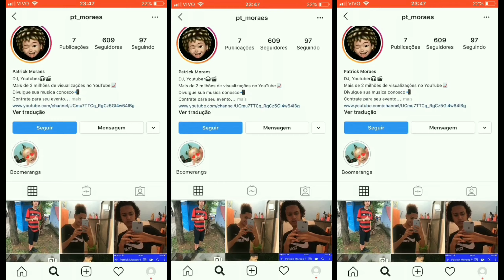10 MINUTINHOS DE DINGO BELL SEU PRESENTE É PIROCA vs NATAL ATENCIPADO DA PUTARIA - [ VICIO! ]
Tags (IGNOREM):

PL TORVIC
HIAGO TALIBAN POZE
HIAGO TALIBAN SEQUÊNCIA POZE
HIAGO TALIBAN MÚSICA DO FLAMENGO
MUSICA DO FLAMENGO 2019 NOVA
SEQUÊNCIA LIGHT FUNK RJ
PL SHEIK
HIAGO TALIBAN SEQUÊNCIA DO POZE
FLAMENGO CAMPEÃO DA LIBERTADORES
FLAMENGO CAMPEÃO BRASILEIRO
MC POZE SE APRESENTANDO NI MARACANÃ
MC POZE SHOW NO MARACANÃ
MC POZE FOI PRESO
10 MINUTINHOS
MATHEUS RYDER
BG SHEIK MACUMBINHA GALOPANTE
BG SHEIK 10 MINUTINHOS
PATRICK MORAES QUE OS AMIGUINHO QUE TA DE PT
AQUECE NO CACETE
OIK SURTADA
DOLLYNHO DA LAPA
ROGÉRINHO DO QUERO
R10 O PINTA
SEQUÊNCIA CV
MÚSICA CV
SEQUÊNCIA FUNK DO FLAMENGO
que os amigo que ta de pt , quer os hamiguinho que ta de pt , pitbullzado kevin to chris , pitbullzado loratcho bradock , pitbullzado light , pitbullzado loreto bradock , sempre trajado no bolso malote , mc poze , 170 bpm , evoluiu 150 fluiu , chama ela pra fuder , vou te levar pro beco , mc lucy , tambor conga , pistão da coronel , ja procurei outros braços , vs tambor conga , ela é do tipo , vai rebola pro pai , funk 170 bpm , ritmo do flash , pitbullzado loratcho bradock , sempre trajado no bolso malote , essa noite vai ser foda , chama ela pra fuder , mc poze , pensa que nois desistiu , milícia sai correndo , entendeu ou não entendeu nois somos os rei das melher , vida de chefe , beat do martins , dj denilson do chapadão , mc kevin o chris , kevin o chris , evoluiu ritmo agressivo 150 fluiu , mc rogè , mc lucy , de glock na cintura e coração vazio , beat serie gold , 170 bpm , tambor conga , ja procurei em outros braços vs tambor conga , lonely tambor conga , leticia catro @castrollet , akon tambor conga , fecha os olhos e sinta 2 metros e trinta , fecha os olhos e sinta dois metros e trinta , ritmo do flash , funk carioca , funk 2019 , funk light 2019 , fp do trem bala , pistão da coronel , to solteiro porra , 10 minutos de funk , 10 minutos de beat , ela é do tipo que gosta muito de conversar , vai rebola pro pai , pitbulzado kevin o chris , ritmo louco 2019 , funk 150 bpm , quer os amigo que ta de pt , quer os amiguinho que ta de pt , as menina da quebrada de ponta a ponta , bafora e mama , ela só quer quem é do corre , só senta pra quem ta de glock , conhecida no tuiuti como maria bandido , baile do egito , baile do chapadão , namorar não da , namorar da não , tambor conga , terça de tarde vs tambor conga , dj bertolossi , baile do martins , baile do escadão , baile da vila ruth, baile do chapadão, morro do amor, baile do dick , 10+6 DE FOGO NO PUTEIR@ VS BAILE DO CARRAPATO 2K19 [ DJ ULISSES COUTINHO & DJ JUNINHO SJM ], MC ROGER - SE ORGANIZAR CERTIN, SEQUENCIA LIGHT SEM PALAVRÃO, FUNK LIGHT 2019 SEM PALAVRÃO MC poze hiago taliban hiago taliban MC poze sequência do poze hiago taliban hiago taliban status MC poze MC poze foi preso MC poze morreu MC poze foi preso Cuiabá 10 minutinhos do hiago taliban vídeo do MC poze status hiago taliban Matheus Ryder desce xerequinha safada jeanzinho de Santa Cruz homenagem poze jeanzinho de Santa Cruz vídeo para status PL sheik chama tuas amiguinha sabe que nós e o trem quer os amiguinho que ta de pt lc Chagas que os amiguinho que tá de pt patrick Moraes sequência do MC poze Patrick Moraes MC poze MC poze MC poze malandra vem para o baile da torre, tu vai mamar depois do baile, MC ph realidades MC binzinho MC poze vídeo do Flamengo MC poze musica do Flamengo MC poze os coringa do Flamengo MC poze hoje tem gol do Gabigol vídeos de música para status vídeo de funk para status músicas light mais tocadas do momentos baile da Colômbia baile do Jaca baile da Penha baile da gaiola baile do chapadão baile do egito baile da Escócia light mais tocadas de 2019 barraco balançando balança e bafora bum bum balançou música nova do poze minha base é humilde MC poze cantando minha base, bora pra treta bora o seu coração me odeia mas tua xota me adora, sacanagemzinha eu sei que tu gosta, bora pra treta bora, ja te amei mas hoje eu não te amo mais tu me chamando de bobin mas eu sou um menor sagaz ultima forma nesse relacionamento vou volta pra cachorrada que se foda o casamento, se você ficar cansada você desce para um pouco Kika uma vez Kika de novo PL TORVIC, MACUMBADA GALOPANTE bg sheik vem pro fallet vem pro fallet 10 MINUTINHOS hiago taliban 10 MINUTINHOS RD VIDEOS